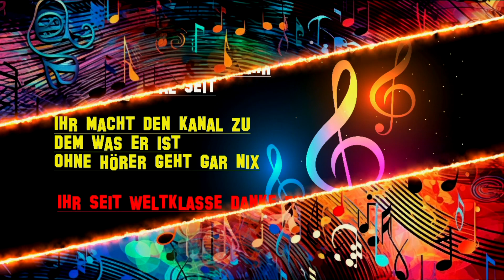🦊🦊(❁´◡`❁)(❁´◡`❁)Audrey Landers(✿◡‿◡)(✿◡‿◡)In Meinen Augen Steht Die Antwort(●'◡'●)(●'◡'●)